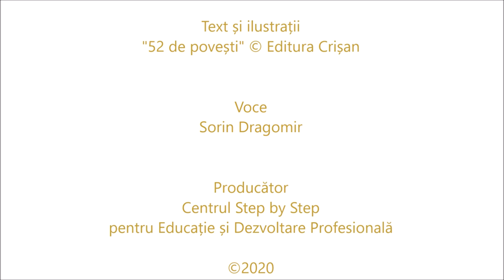Frumoasa și Bestia - poveste audio - Podcast Step by Step